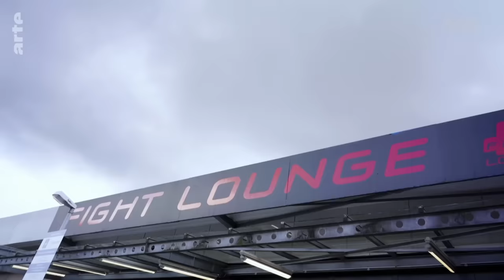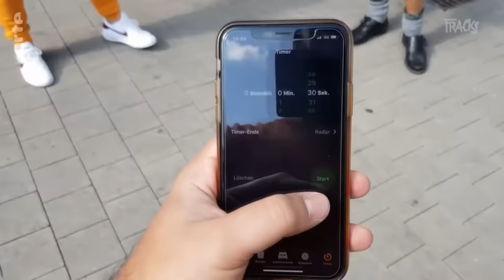Wie Influencer den Kampfsport beeinflussen | ARTE Tracks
Influencer*innen steigen in den Ring und kämpfen vor ausverkauften Hallen. Was bedeutet das für den Profisport?

Kampfsport-Content ist aus den sozialen Medien nicht mehr wegzudenken. Besonders auf YouTube sind Videos rund um MMA, Boxen und Co. immer wieder ganz oben in den Charts und zeigen: auch in Deutschland erlebt Kampfsport einen neuen Hype. Influencer springen auf den Trend auf. Was bedeutet diese Entwicklung für einen Nischensport, der in Deutschland gerade mal eine Hand voll professioneller Sportler*innen finanziert? Und ist es überhaupt wünschenswert, dass Kampfsport mehr Aufmerksamkeit bekommt?

Gemeinsam mit der professionellen MMA-Kämpferin Mandy Böhm geht „Tracks“ dem aktuellen Hype auf den Grund. Denn was in den USA mit YouTubern wie Jake Paul begonnen hat, ist nun auch in Deutschland angekommen: Influencer messen sich im Kampfsport und tragen dort ihre Fehden aus.
Einer von ihnen ist der Rapper Manuellsen. Er war Teil des bisher wohl meistdiskutierten Influencer-Kampfes in Deutschland und hat über Monate hinweg immer wieder dafür gesorgt, dass Kampfsport-Content ganz oben in den YouTube-Charts zu finden war. Begleitet wurde die Vorbereitung von YouTubern wie Edmond Avagyan. Auf seinem Kampfsport-Channel „Ringlife“ zeigt er immer öfter Kämpfe von Influencern und verbucht damit Klickzahlen, die er mit reinem Profisport nicht erreichen würde.
Für Profisportler und Profisportlerinnen wie Mandy Böhm zeigt sich genau hier das Dilemma des deutschen Kampfsports: Die Aufmerksamkeit, die Influencer-Kämpfen momentan zugutekommt, fehlt dem professionellen Sport und lässt die Grenzen zwischen Entertainment und Kampfkunst immer weiter verschwimmen.

Magazin (D 2023, 11 Min)

Eine Produktion von Signed Media im Auftrag des ZDF in Zusammenarbeit mit arte

Ein Film von: Jamo Franz
Kamera: Tarek Nemeh und Christian Lache
Ton: Jamo Franz und Tarek Nemeh
Schnitt: Tarek Nemeh und Pascal Fieseler

Team Signed Media: Yasmine Kempynck, Laurin Lell, Karl Möhle, Jean-Alexander Ntivyihabwa, Mila Tabatabai, Wiebke Zippel

Redaktion ZDF: David Henry